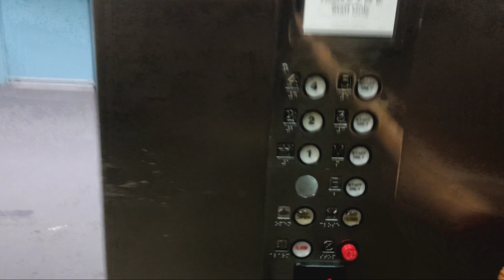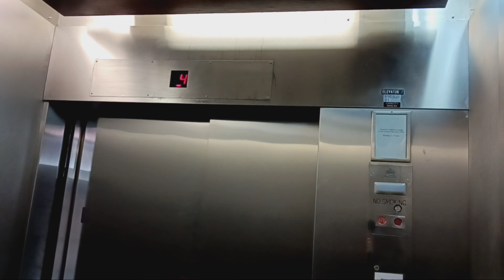Herk traction elevator at the American Museum of Natural History (Manhattan, NY)